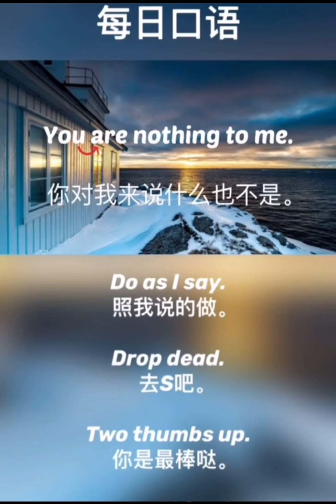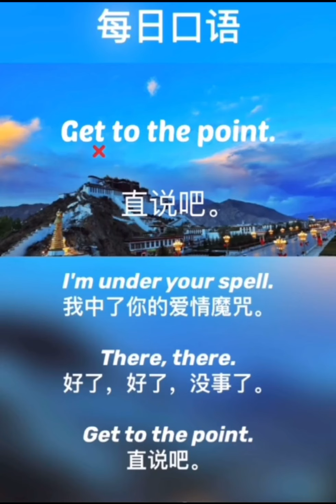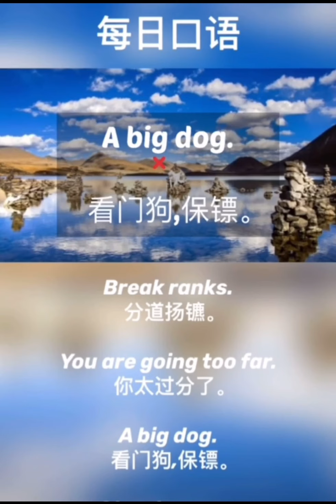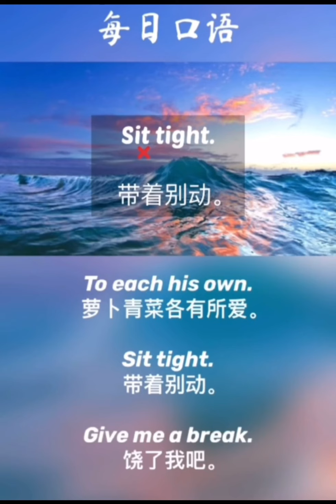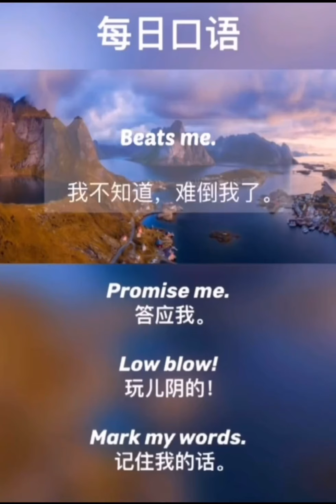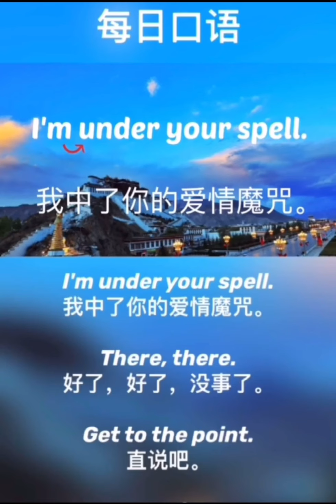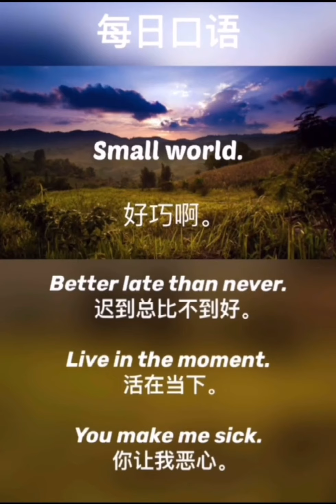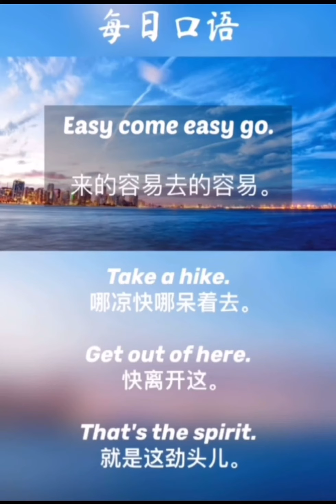【每日口語】零基础学英语｜初级入门｜日常生活口语